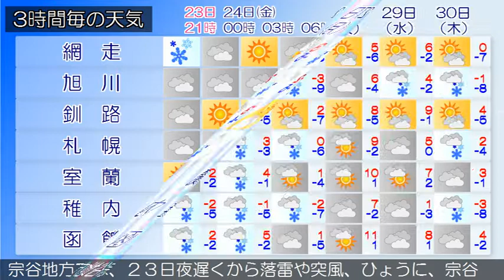2017/11/23 北海道地方の天気予報 夕